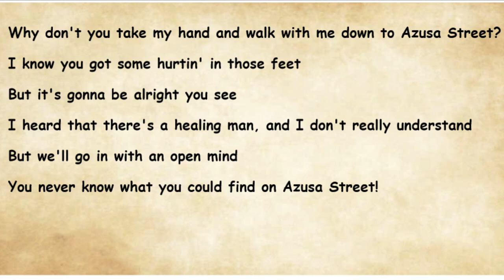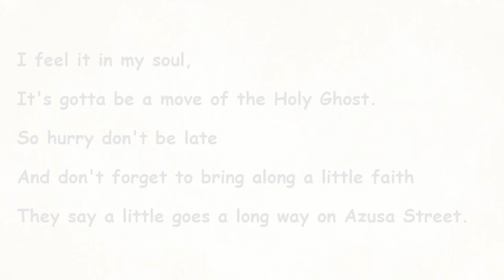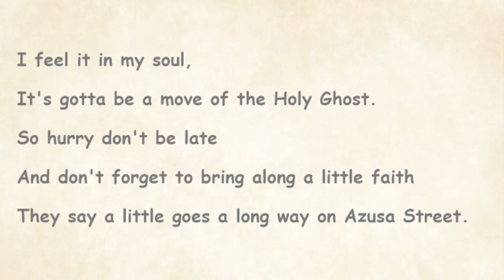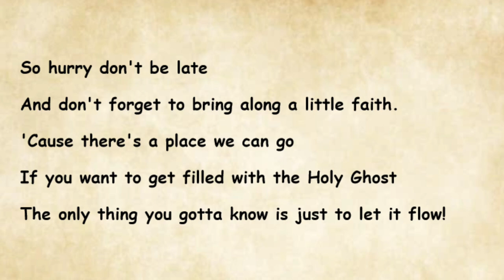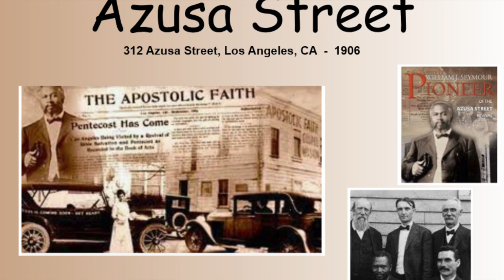Azusa Street HQ Audio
(There's nothing wrong with your audio! The sound doesn't start till the 2nd slide.) 116 years ago today, on April 9, 1906 the Azusa Street revival began in Los Angeles, CA. I tell this story from the perspective of a couple of people who, while not skeptics, were unfamiliar with faith healing, speaking in tongues, and like phenomena, and who went and witnessed some miracles for themselves. Spearheaded by African-American Pastor William J. Seymour, the Azusa Street revival brought together people of different races, socio-economic strata, and religious backgrounds. Here's a link if you want to learn more about what is generally considered to be the birthplace of modern Pentecostalism.
Hope you'll like this little documentary song, and my attempt at a Dixieland jazz feel, with my debut as an ersatz trombone player!
Please enjoy Azusa Street.